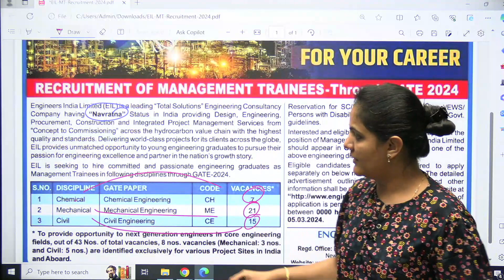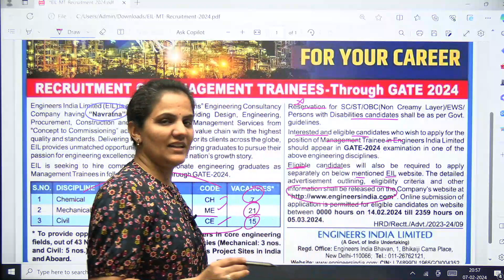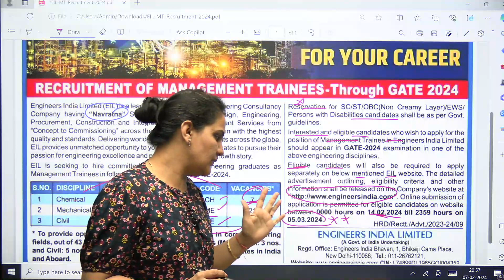Engineers India Ltd Recruitment - Management Trainees through GATE 2024 | Priyanka